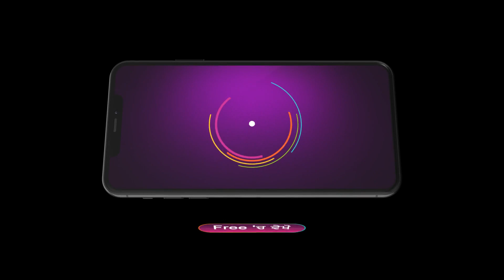Dheeyan Meriyan | Ep - 367 | Sep 12, 2023 | Best Scene 2 | Zee Punjabi